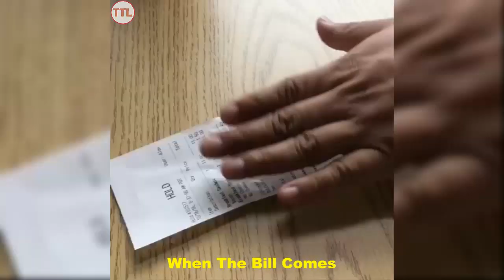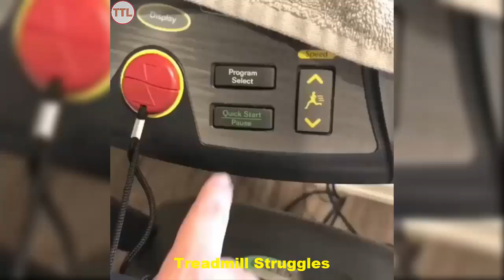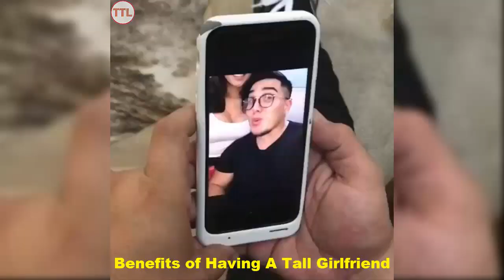Oscar Miranda NEW Vine Compilation 2018 | Funny Oscar Miranda Instagram Videos -- Laugh Time